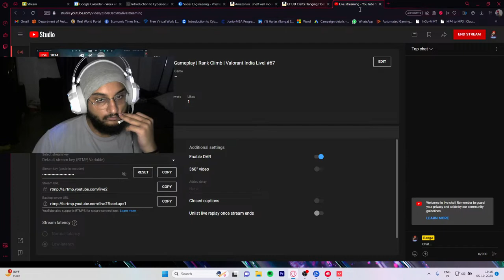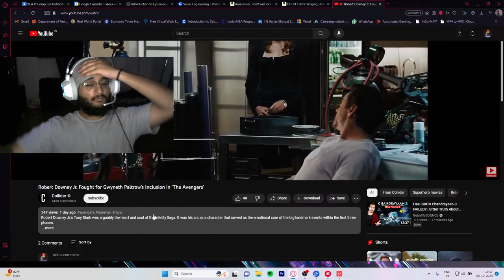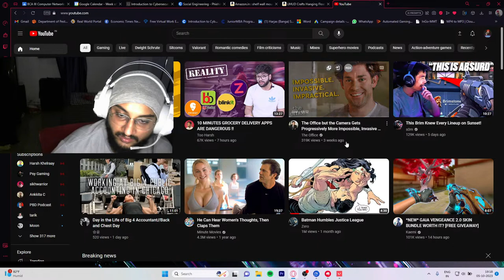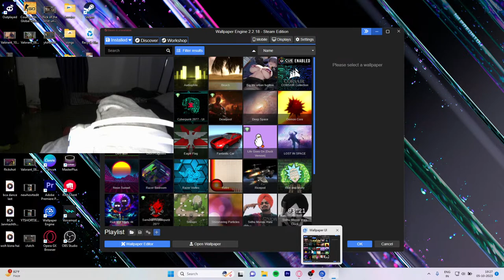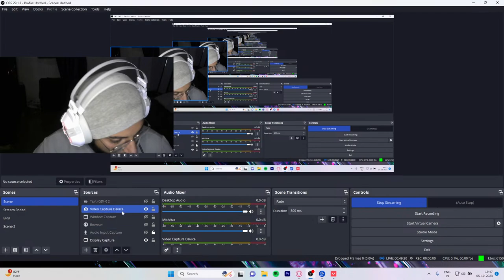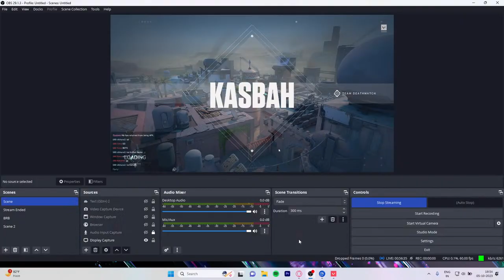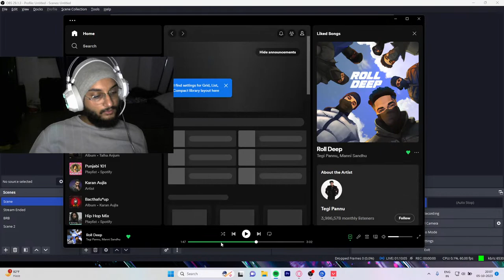Immortal Gameplay | Rank Climb | Valorant India Live| #67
Hi I'm Harry, Your friendly neighborhood STREAMER @YOUTHOOB CERTIFIED

Specifications:
Laptop: Acer Predator Helios neo 16(RTX 4060/i7 13700HX)
Monitor: Acer KG2410 165Hz
Keyboard: CosmicByte Artemis Mechanical keyboard white
Mouse: Coolermaster MM711
Mousepad: SteelSeries QcK